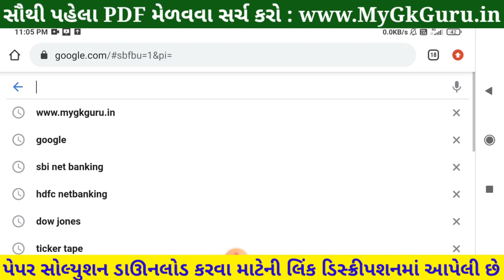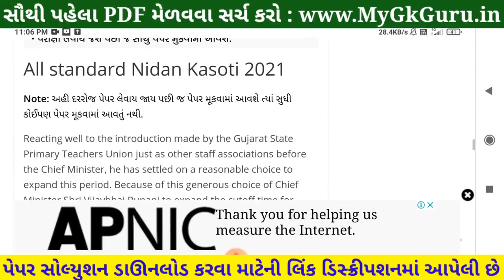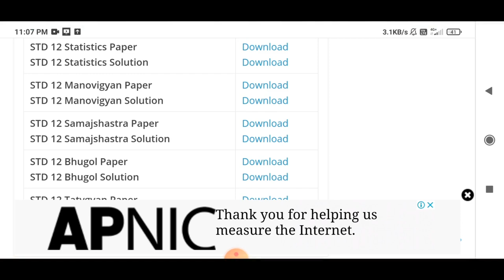💥 STD 12 Nidan Kasoti Samajshastra Solution, STD 12 Samajshastra Nidan Kasoti Solution, Nidan Kasoti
💥 STD 12 Nidan Kasoti Samajshastra Solution 2021, STD 12 Samajshastra Nidan Kasoti 7 July, Nidan Kasoti 7 STD 12 . Nidan Kasoti Dhoran 12 Solution 2021, STD 12 Nidan Kasoti Samajshastra.

More Features :
1) Saari important books milengi solved video solutions ke saath
2) Previous year papers, Important PDFs, Question Bank
3) Crash Course, Mock Tests, Quiz
4) India's biggest student's community
& much more

3 Crore se zyada bachho ka bharosa!!"

in this video I am providing complete Nidan Kasoti std 12 Samajshastra solution 2021. Samajshastra Nidan kasoti solution July 2021.
Nidan Kasoti Solution, Nidan Kasoti Std 12, std 12 Nidan kasoti July 2021, Std 12 Samajshastra Nidan kasoti, Nidan Kasoti, Nidan Kasoti dhoran 12, Std 12 Nidan Kasoti Solution Samajshastra, Gujarat board, Std 12 Unit test.